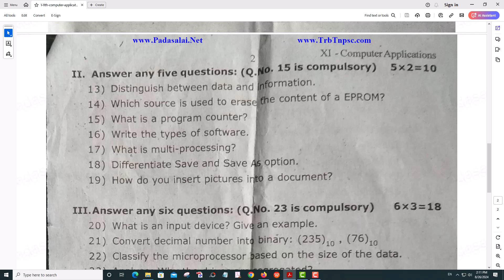11th Computer Applications 1st Mid Term Test 2019 Original Question Paper Kanchipuram District EM